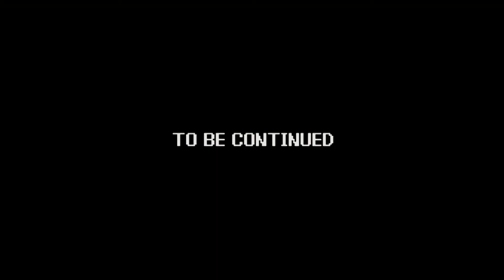Power Trip | Resident Evil 4 - part 10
Paul and Andy are visited by their reluctant, and dour friend Kevin, as he assists them in their flub-through of "Resident Evil 4!"